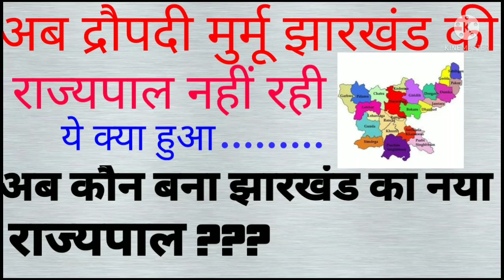New governor of Jharkhand 2021 Ramesh Bais | Jharkhand New updates